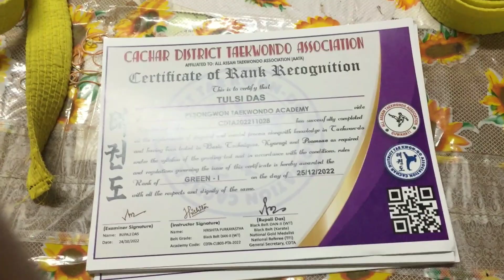Taekwondo class 🥋 | Class ma Aaj Maja Aagya 💜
Hey everyone i hope you all enjoy my new video 📸
IF ANYONE INTERESTED JUST COMMENT DOWN ❤️